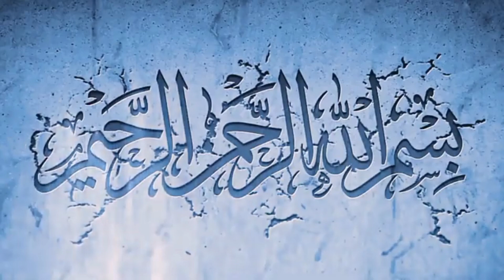Attractive Mehndi Design ll Backhand Mehndi Design ll Henna Mehndi Design ll